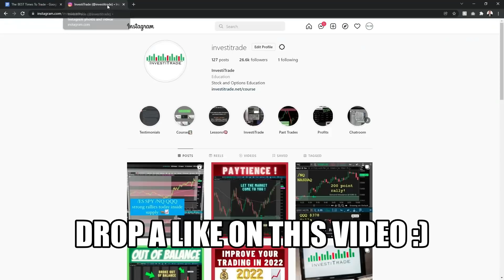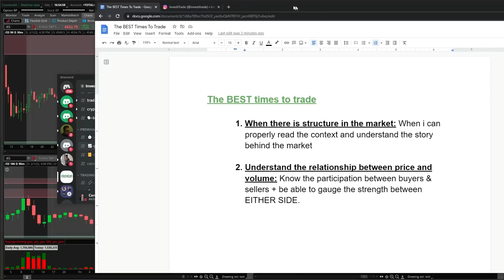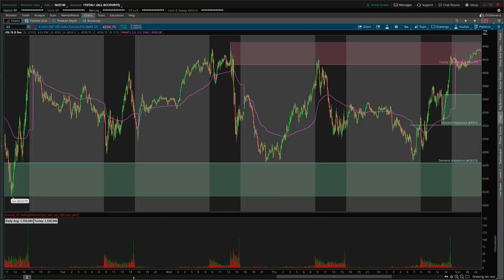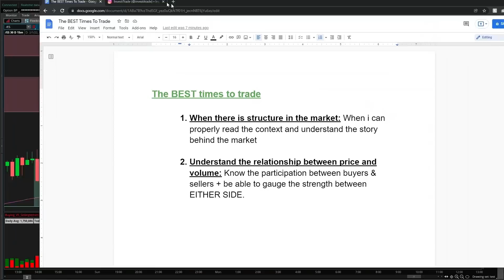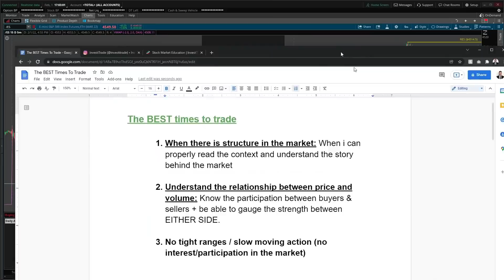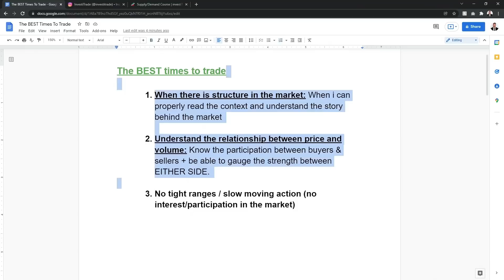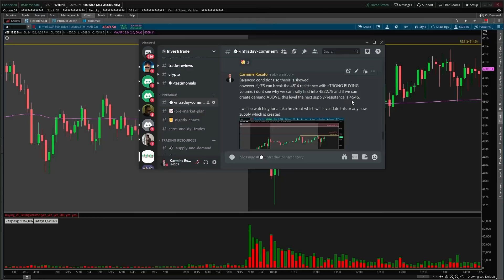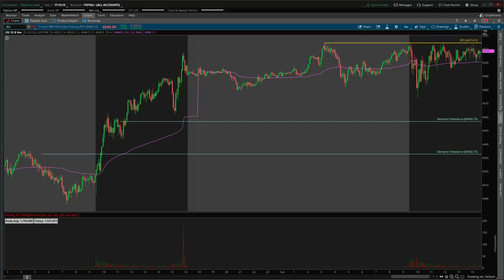The Best Time To Day Trade - Make The MOST & Lose The Least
If you have any suggestions for future videos such as Day Trading, Investing, Stock Market, Option Trading, Real Estate, Robinhood, TD Ameritrade, ThinkorSwim, Crypto & bitcoin, Entrepreneurship, Forex, or fun daily vlogs. Please let me know.